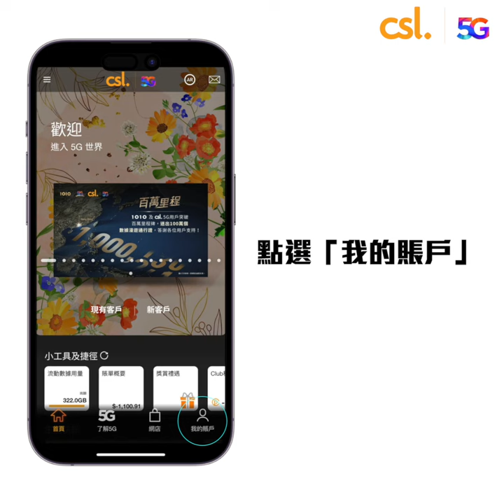csl 中港一卡兩號 - iOS下載內地副號證明文件步驟